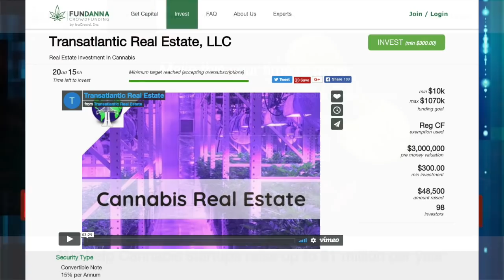Howard University Medical School Threatened By DC Proposal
The Washington DC government wants to build a new hospital in the section of the city mostly populated by African Americans. The hospital that is supposed to build the new facility does not want to allow doctors and staff from the Howard University hospital to work at the new location.

Many at Howard believe this will threaten the very existence of their medical school which is crucial to the African American medical community.

Trayon White, the DC Council member who proposed an amendment that would include Howard University in the hospital plan and the Dean of the Howard University medical college, Dr. Hugh Mighty spoke with Roland Martin during Thursday's edition of RolandMartinUnfiltered about the threat to Howard University's medical school.